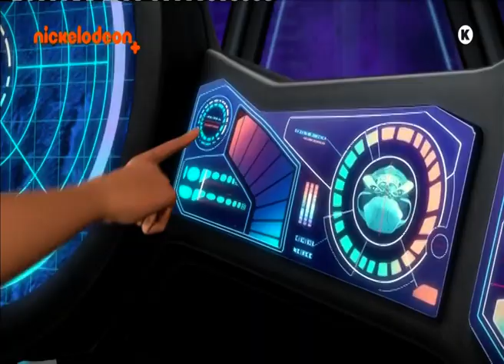Τα μυστικά της αβύσσου Το Σκήπτρο